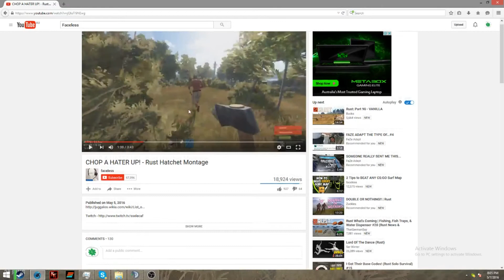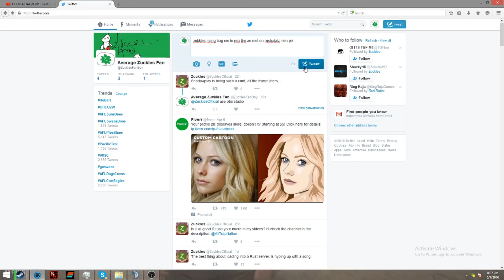How To Be A Zuckles Fan Boy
Hey guys new video hope you like